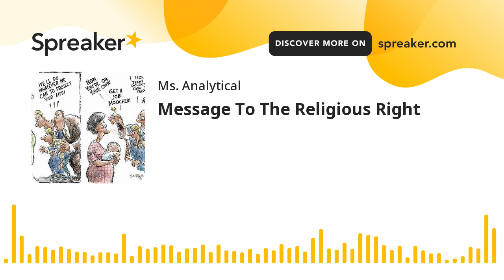Message To The Hippocrites Of The Religious Right